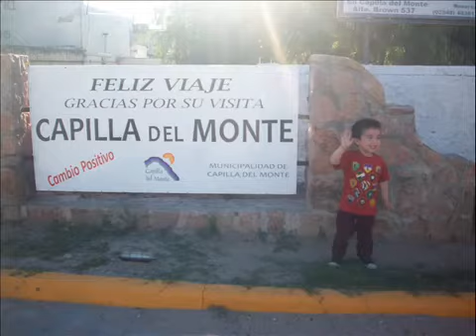Otro recuerdo de Córdoba